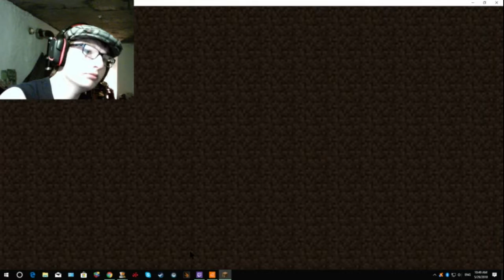how to sky block #1